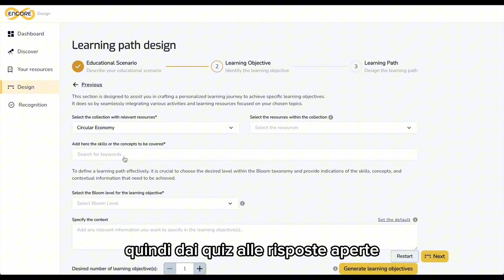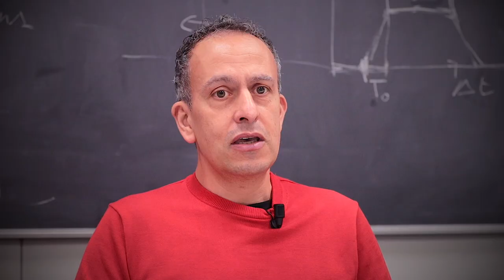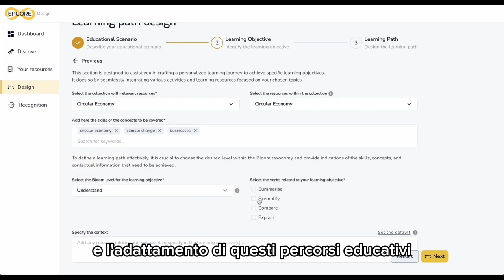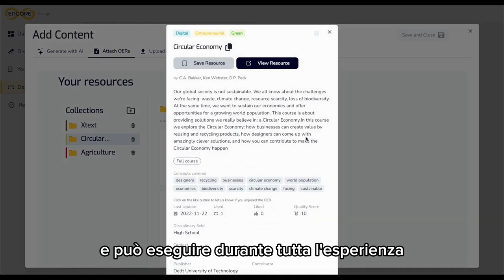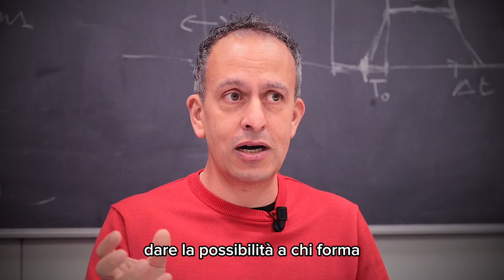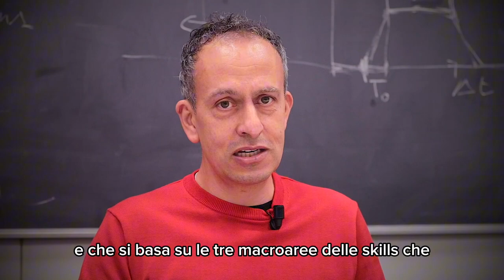Progetto ENCORE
l progetto realizza una piattaforma educativa basata su Open Educational Resources e tramite la generative AI modella percorsi di formazione sulle caratteristiche di ogni studente